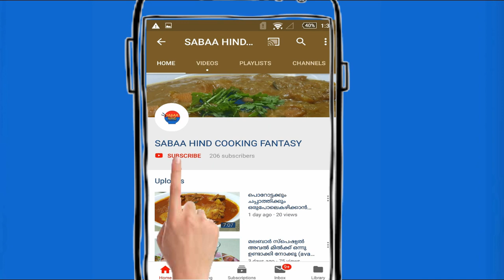|കണ്ണൂരിന്റെ സ്വന്തം ഒറോട്ടി😋|orotti recipe malayalam/ healthy recipe/easy pathiri recipe/